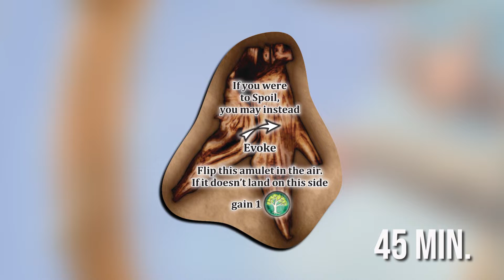GTM Minute - Mystic Vale Harmony - Alderac Entertainment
In mystic vale, 2 to 4 players take on the role of druidic clans trying to cleanse the curse upon the land. Each turn, you play cards into your field to gain powerful advancements and Useful vale cards. Use your power wisely, or decay will end your turn prematurely. Harmony adds new advancement and Vale cards, giving players more card crafting options and exciting New possibilities for combos. Amulets feature unique effects and greater variety over regular Mana tokens. Leader cards Grant abilities that can be upgraded to become even more powerful.

You can find the game here under Board Games